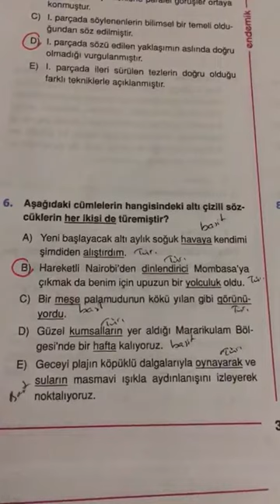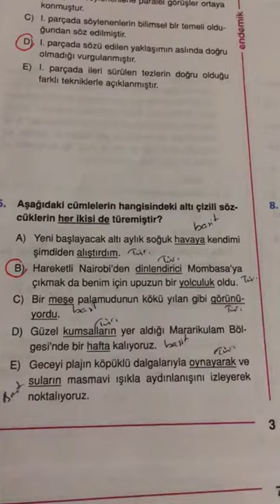12.SINIF ENDEMİK TYT TÜRKÇE